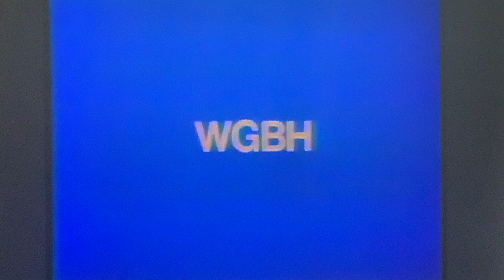Zoom S3 C1 “Best of Season 1&2” Full Episode 2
Zoom Game “Kookie Cards”
Zoom Do “Watershoes”
Play of the Week “Late Date”
Zoom Guest “Pogostick
Zoom Rap “What are you afraid of”